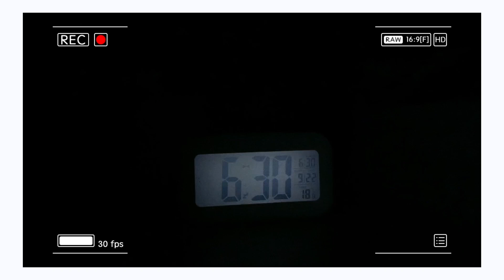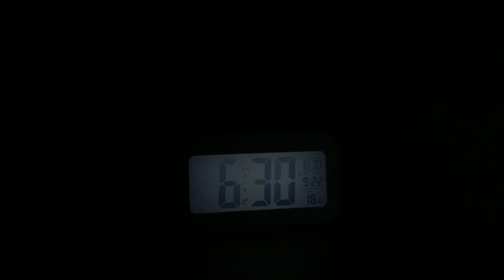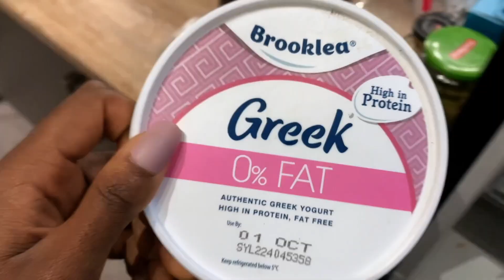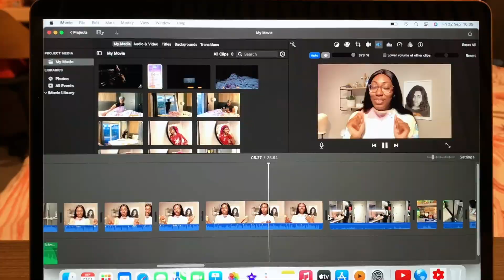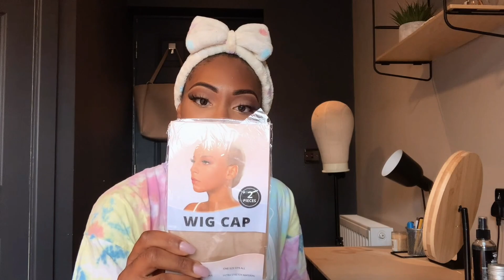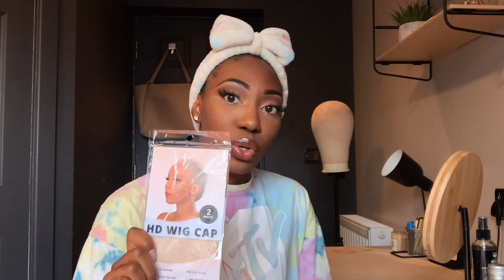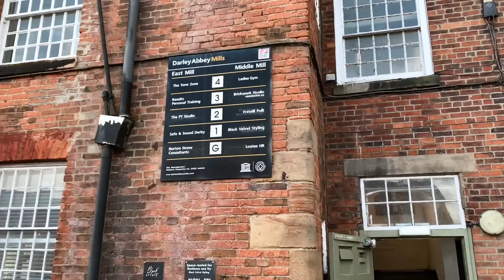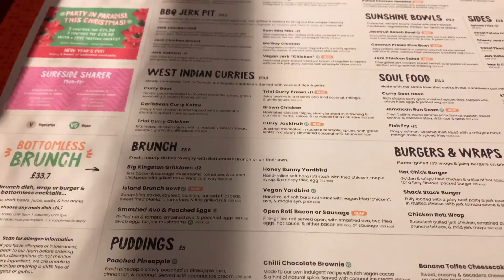DAY IN THE LIFE OF A UK INFLUENCER VLOG: Studio Shoot, Unboxing PR, Dinner Date FT. JULIA HAIR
Welcome back Fam! In this vlog I’ll be taking you through a day in my life as a content creator and influencer. Enjoy ❤️

Quote of the day:

“Believe in yourself. You are braver than you think, more talented than you know, and capable of more than you imagine.”

Hair Details:

●▬▬▬▬▬JuliaHair - Always keeping young & vitality ▬▬▬▬▬ ●

Length: 24inch
Density: 150%
Lace Area: 13X4 Lace Frontal
Color: Reddish Brown
Texture: Body Wave Wig (can be styled)

Summer’s Choice! 13x4 Honey Blonde Water Wave➤

Best selling on Aliexpress store➤
Amazon Julia Hair➤

Soundtrack:

Still - Hillsong Worship
Yellow - Tyra Chantey
In My Maserati (Instrumental) - Olakira ft Davido
Sweet Talk (Instrumental) - Tyra Chantey
Around You - Lvly
Into The Future With You by Stonebwoy (Cover) - Chrissy On Air